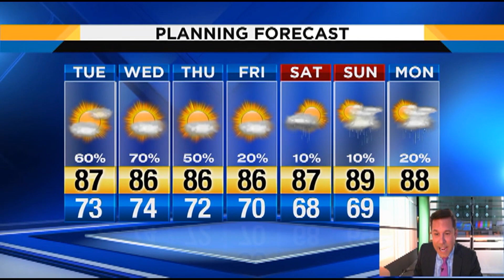Troy Bridges' detailed forecast calls for rain